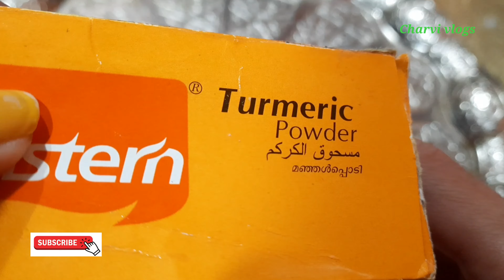How to make Easy Ganesh With Turmeric @ Flour || వినాయకుడు బొమ్మ చెయు విదానం ||Charvi vlogs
Hiii Friend's wellcome to Our Channel

THANKS.

Vinayakudu Boma
Charvi vlogs